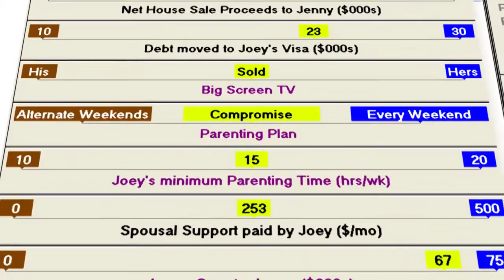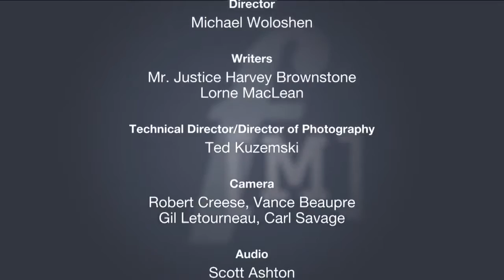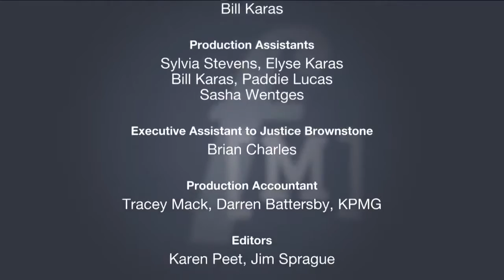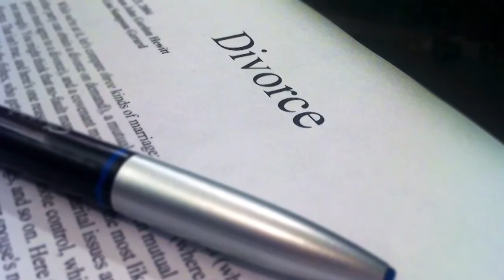Episode 216: Family Court Alternatives - Family Matters TV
In Justice Brownstone's best-selling book Tug of War, he says that except for a limited category